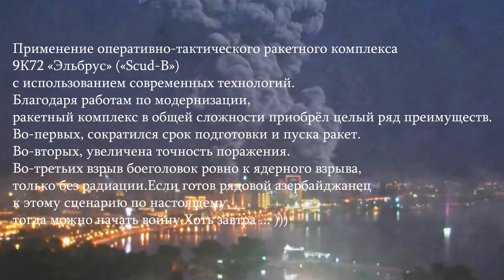Если вдруг война